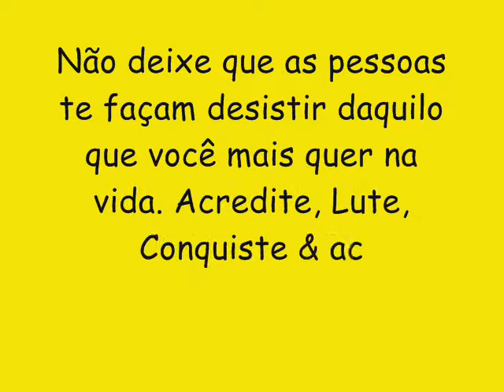BAYLÃO DA OSTENTAÇÃO CD NOVO 2017 - MODO ÁLCOOL